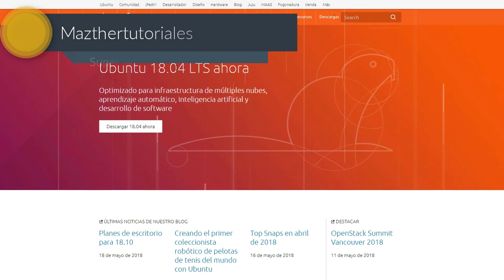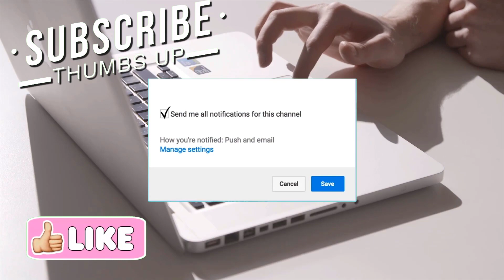Ultima version de Ubuntu 18.04 Disponible para Windows 10 / Sin Maquinas Virtuales/ 2 en 1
Microsoft  pone disponible en la tienda de Microsoft Store a Linux y todas sus versiones la ultima actualizacion de ubuntu la version 18.04 ya la puedes descargar en windows 10 y probar tus aplicaciones en ubuntu
con esta nueva funcion podremos tener ubuntu en windows 10
instalar ubuntu en windows 10
Compranos una Taza de CAFE

SUPER TUTORIALES
Aumenta Señal de Wifi